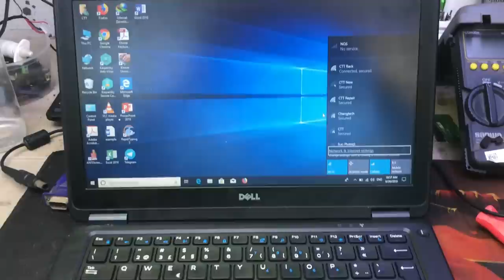Dell Latitude E7250 No Power No Display Resistor Solve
Dell Latitude E7250 No Power No Display Resistor Solve, save you life after watching this video, Resistor problem on motherboard dell latitude series, follow our videos get more skill,